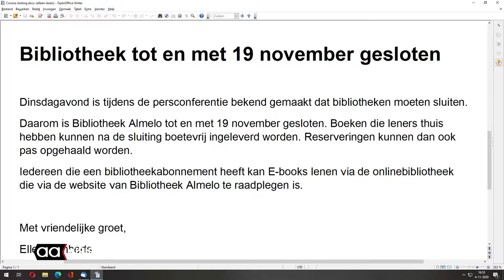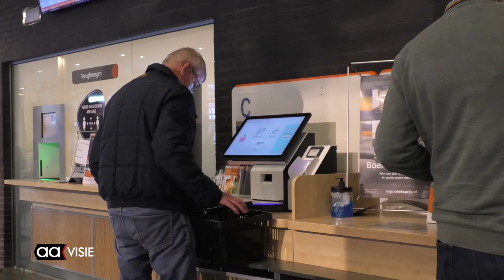Bieb trekt veel boekenhamsteraars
Hele rijen mensen kwamen naar de bibliotheek aan het Baken in Almelo om nog gauw, voor de deuren voor zeker twee weken sluiten, één of vaak wel hele stapels boeken aan te slepen. Door de coronamaatregelen gaat de bibliotheek de komende twee weken dicht.